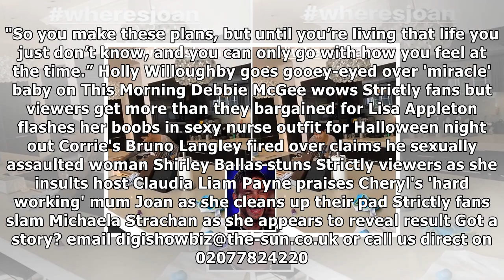Holly willoughby shares rare picture of her family on the beach |UK News TV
Holly willoughby shares rare picture of her family on the beach
 JOLLY-HOLS Mum-of-three Holly looked as though she’d enjoyed every second of her holiday with her husband Dan and their children, Harry, Belle and Chester By Ellie Henman, Showbiz Reporter29th October...